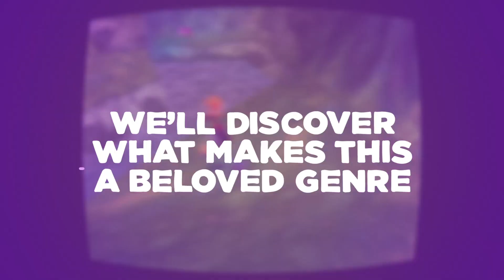PLATFORMANIA - Announcement Trailer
We’re back again, and about time too!

Fund The Charity Room is here again, with an all new charity marathon: “Platformania”! We’re here this year to raise money for IRC. We will use our skills of jumping and more jumping, to help those fleeing conflict and natural disaster, from August 5th – 13th, we will be playing non-stop platformers for a good cause, so come on down and join us.

Bring money.

Lots of money.